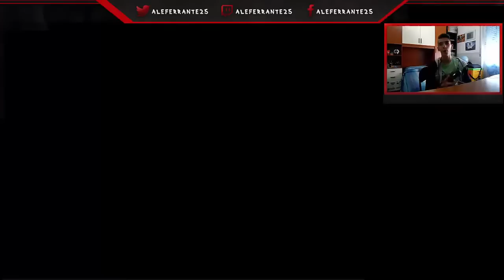SI COMINCIA-ROAD TO DIVISION 1 #1